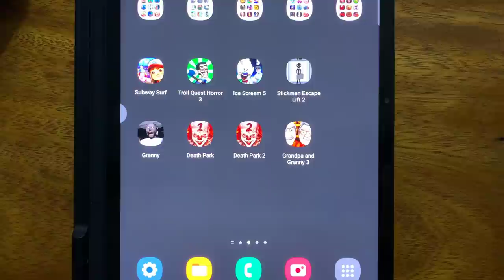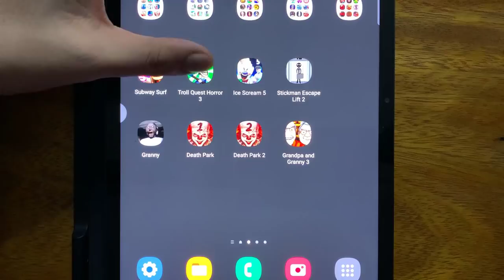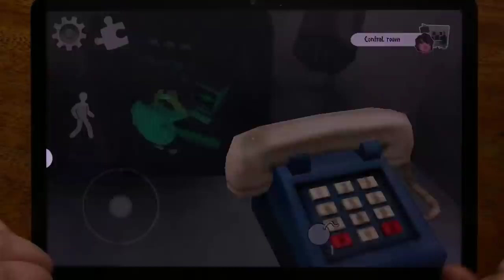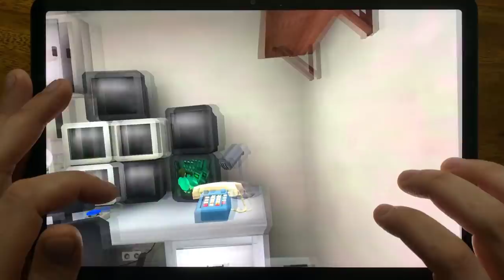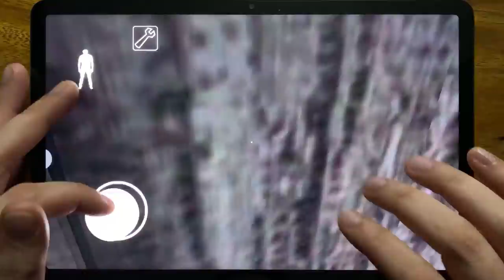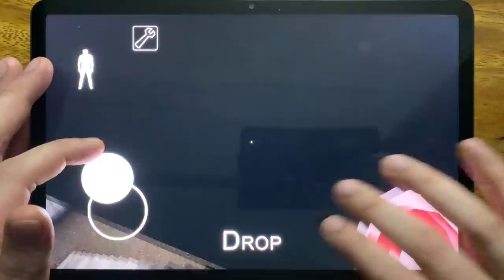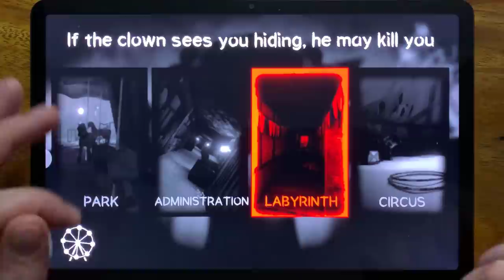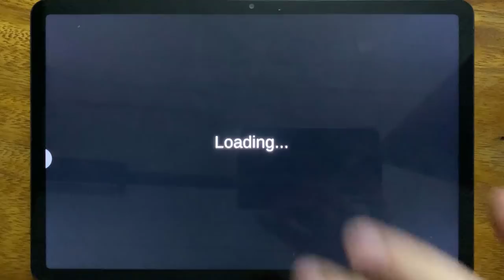Subway Surf, Troll Quest Horror 3, Ice Scream 5, Stickman Escape Lift 2, Granny, Death Park....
Subway Surf, Troll Quest Horror 3, Ice Scream 5, Stickman Escape Lift 2, Granny, Death Park, Death Park 2, Grandpa and Granny 3